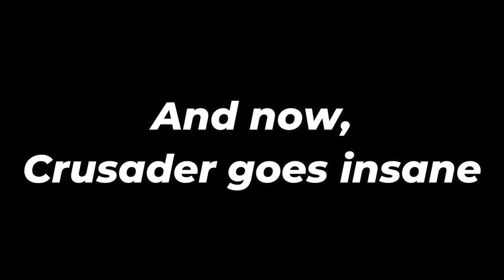A Road Trip with Crusader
I decided to take Crusader on a road trip through Death Valley! It was not great, he was sent to the psychic ward for talking about a glitched car. Also, do NOT drink the diesel; it is not healthy and we found that out first hand.

Friend in video:
YaBoiCrusader

Music in video:
Spike Spiegel - Saib
School Days - Shoji Meguro
jump man 93 - bruh
Vitality - Mittsies
Introduction - Cuphead
Phantom - Shoji Meguro and Toshiki Konishi
beemix - GroovyDominoes52